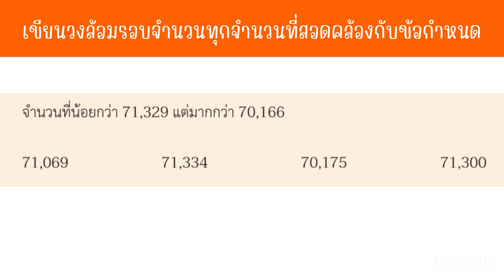คณิตศาสตร์ 4 1 3 5.4 จำนวนนับที่มากกว่า 100,000 เขียนวงล้อมรอบจำนวนทุกจำนวนที่สอดคล้องกับข้อกำหนด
คณิตศาสตร์พื้นฐาน
จำนวนนับที่มากกว่า 100,000
เขียนวงล้อมรอบจำนวนทุกจำนวนที่สอดคล้องกับข้อกำหนด

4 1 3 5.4